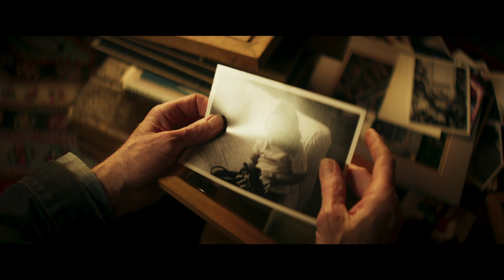Do It Justice by Nate Townsend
Through the lens of a camera, an aging photographer grapples with the dichotomy of life's magnificence and despair, determined to leave a legacy that will transcend the test of time.  A story of passion and craft, director Nate Townsend’s film is a cherished memento dedicated to preserving the passion of photography passed from father to child.

To learn more about the piece and the story that inspired it, we had a conversation with Nate on the Leica Camera Blog

Directed by: Nate Townsend
Written by: Nate Townsend and Mike McCormick
Production Company: Real Republic
EP/Producer: Michael J Hurst
Starring: Walter Parks and Emma Gross
Director of Photography: Kyle Krupinski
Steadicam Operator: Luke Rihl
Gaffer: Trent Hover
1st AC: Joe Tello
AP, BTS Photographer: Matthew Boyd Williams
Location Managers: Michael and Gayle Zibilich
Original Music by Roberto Murguia
Sound Mix and Master: Coolfire Studios
EP, Coolfire Studios: David Johnson
Prod. Coordinator: Gina Trapani
Sound Designer: Brent Johnson
Shot on Meru Anamorphic Lenses courtesy of Lenswork Rentals
Dedicated to Tom Townsend.